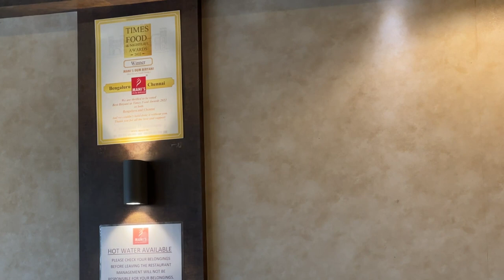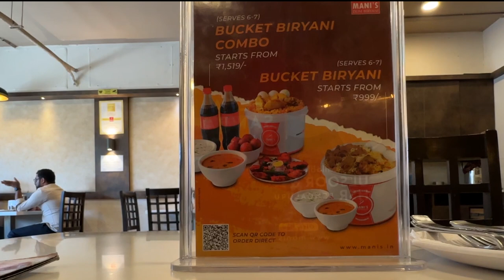Chicken Briyani | Mani's Dum Briyani | Food O Logue